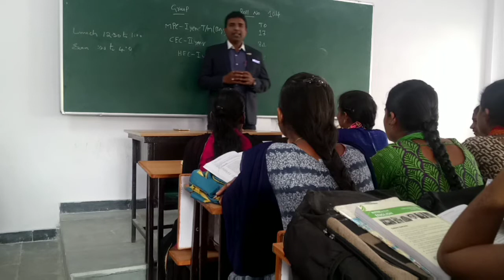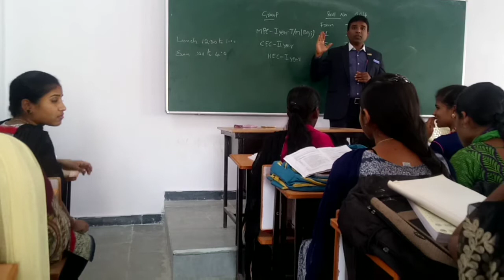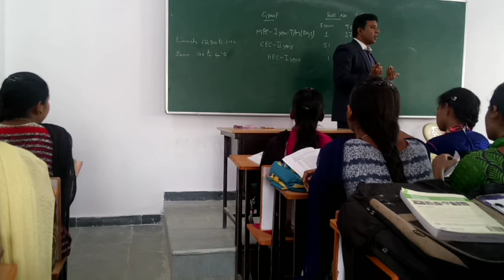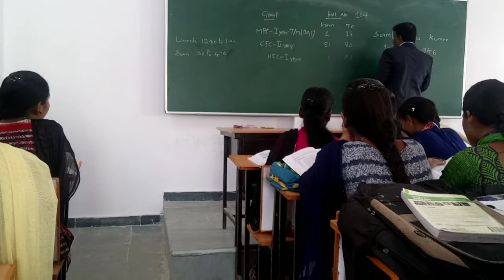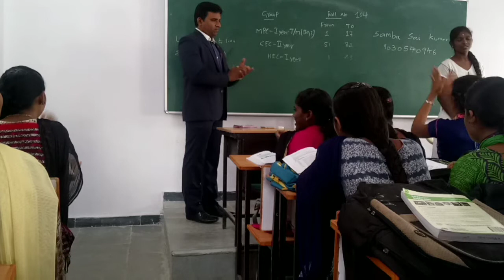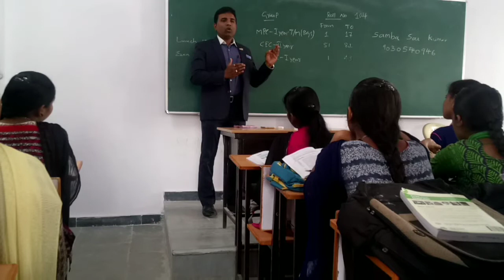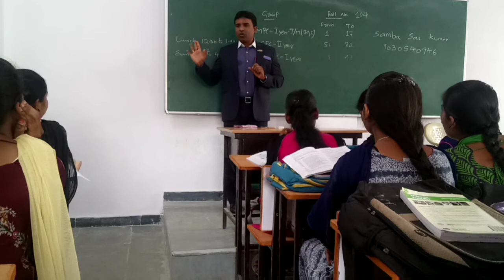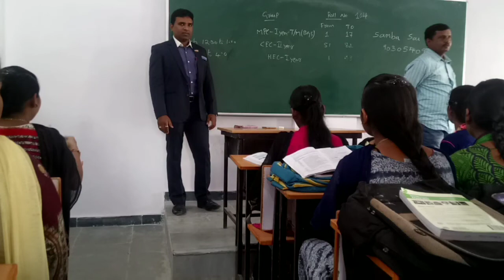Motivational Session 3 @ Patancheru Junior college - 29th September, 2018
Goal Setting, Time Management, Self Descipline etc